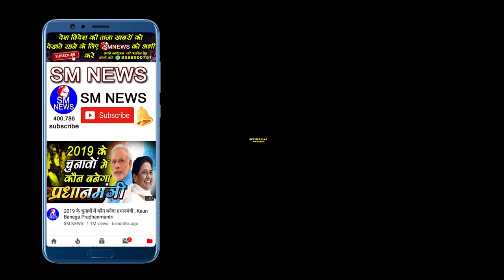जब JNU में मीडिया को धोया रवीश कुमार ने PART- 1